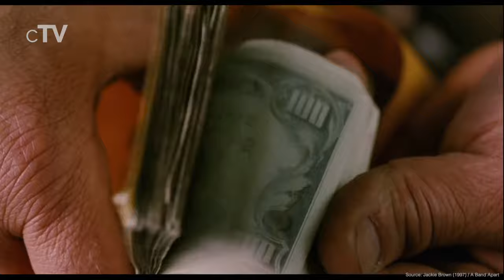Top 10 Samuel L. Jackson Movies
If you like Samuel L. Jackson you should definitely watch our picks for his best movies.
Samuel Leroy Jackson, born on December 21, 1948 is an American actor and film producer. He is a recipient of critical acclaim and numerous accolades and awards. Jackson is also the actor whose films have made the highest total gross revenue.

Movies in this Ranking:
10. Coach Carter (2005)
9. Unbreakable (2000)
8. A Time to Kill (1996)
7. Jackie Brown (1997)
6. Kingsman: The Secret Service (2014)
5. Captain America: The Winter Soldier (2014)
4. Star Wars: Prequel Trilogy (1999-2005)
3. The Hateful 8 (2015)
2. Django Unchained (2012)
1. Pulp Fiction (1994)